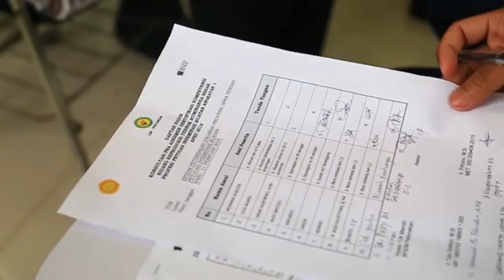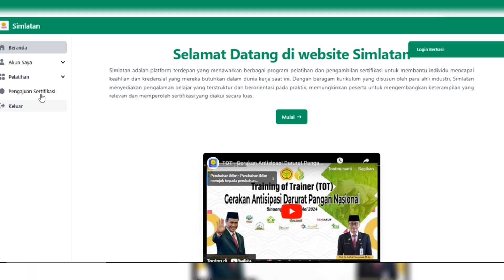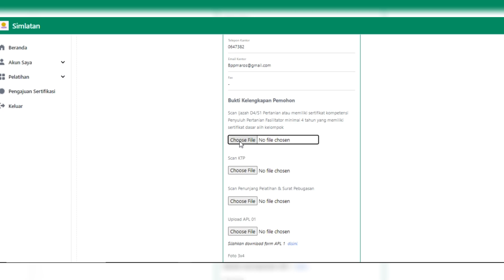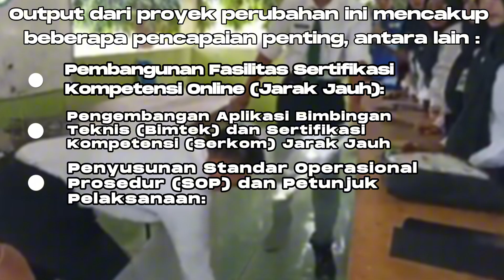PENGEMBANGAN SUMBER DAYA MANUSIA PERTANIAN MELALUI SERTIFIKASI KOMPETENSI JARAK JAUH/ONLINE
Peningkatan kapasitas Sumber Daya Manusia (SDM) di sektor pertanian melalui Sertifikasi Kompetensi (Serkom) menjadi esensial dalam menghadapi tuntutan kualitas, profesionalisme, dan spesialisasi di era global. Kompetensi kerja yang spesifik dan terstandar menjadi keharusan bagi setiap profesi di bidang pertanian. Untuk itu, diperlukan langkah konkret dalam mempersiapkan SDM pertanian yang kompeten melalui program sertifikasi kompetensi.